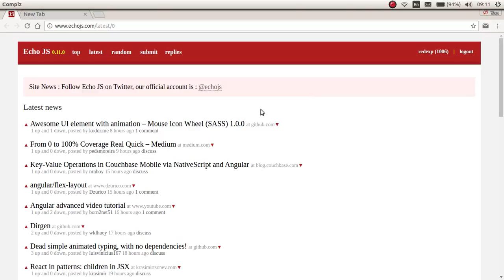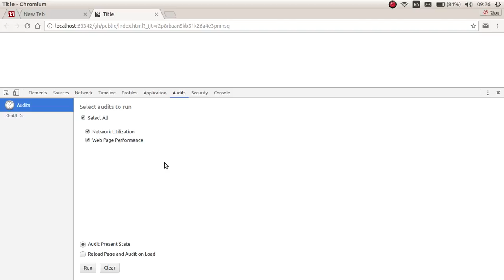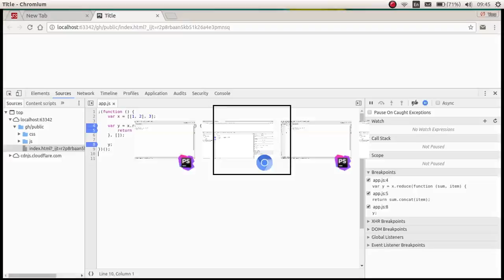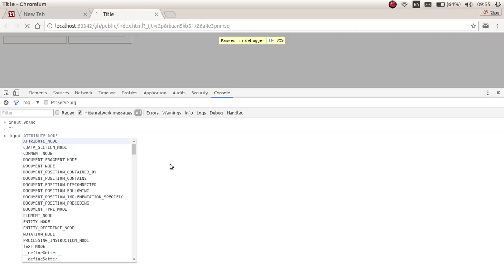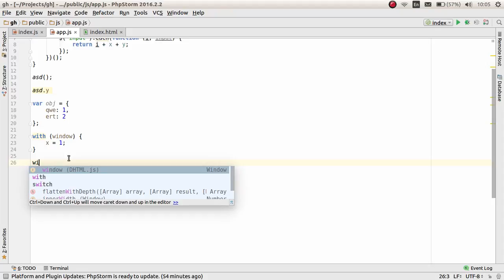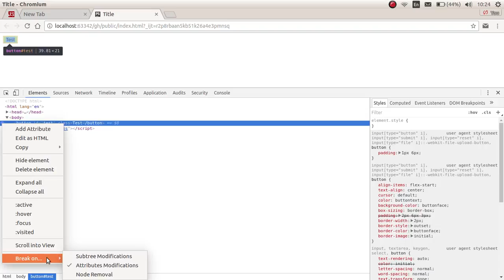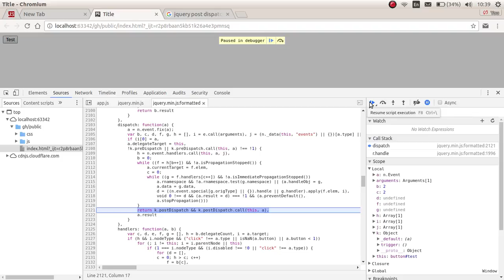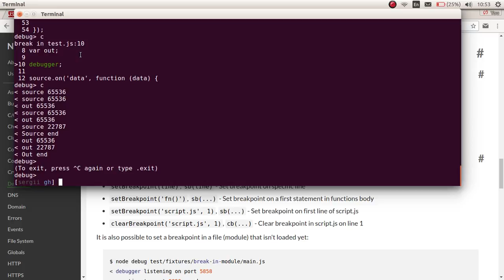GeekHub 2016 JS - Дебагер